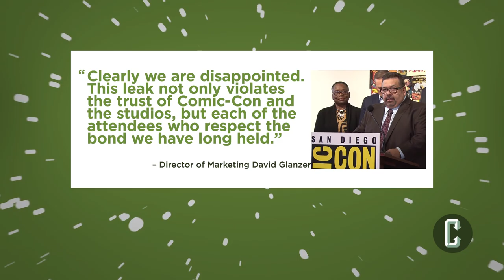Collider News: 20th Century Fox Pulls out of Comic Con's Hall H Presentation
Natasha Matinez returns with Collider News! Because of all the pirated leaks from Comic Con's Hall H presentations, 20th Century Fox has pulled their movie presentation and will not appear at this years convention.